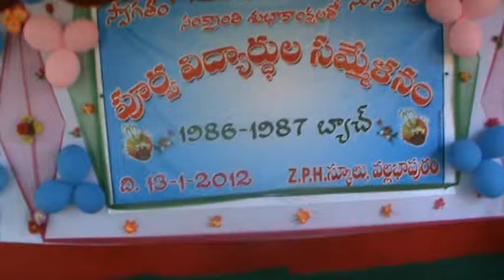1987batch VALLABHAPURAM ZP H SCHOOL34